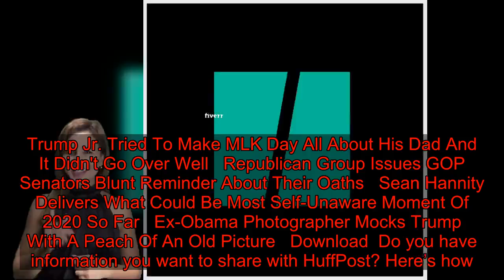Carl Bernstein Hits McConnell With Scathing New Nickname That Explodes On Twitter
Carl Bernstein sent social media users into overdrive after he slapped Senate Majority Leader Mitch McConnell (R-Ky.) with a taunting new nickname.  The famed Watergate reporter called McConnell “Midnight Mitch” during a panel discussion on CNN’s “Anderson Cooper 360°” on Monday. It centered on McConnell’s proposed compressed schedule for President Donald Trump’s imminent Senate impeachment trial over the Ukraine scandal that would see some testimony taking place in the early hours.  Said Bernstein:   Bernstein noted how in the impeachments of former Presidents Andrew Johnson and Bill Clinton there had been “no problem about knowing the truth of the facts.”  But in the impeachment trial of Trump, he said “we still have a factual problem here because the president and those who work for him and Mitch McConnell have impeded the facts from the beginning.”  Check out the full clip here:   McConnell has previously been called “Moscow Mitch” over his stymying of election security bills.  Bernstein’s new moniker for McConnell soon took on a life of its own on Twitter:   RELATED...  Trump Jr. Tried To Make MLK Day All About His Dad And It Didn't Go Over Well   Republican Group Issues GOP Senators Blunt Reminder About Their Oaths   Sean Hannity Delivers What Could Be Most Self-Unaware Moment Of 2020 So Far   Ex-Obama Photographer Mocks Trump With A Peach Of An Old Picture   Download  Do you have information you want to share with HuffPost? Here’s how.   BEFORE YOU GO